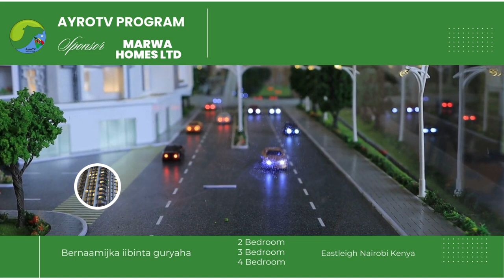QALFOOFKA GOBOLKA GEDO IYO BARWAAQADA SHACABKA GEDO KA QATAN YIHIIN